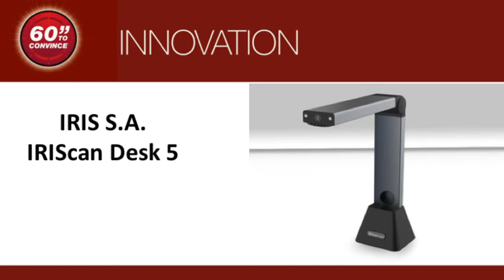60 Seconds to Convince - IRIS